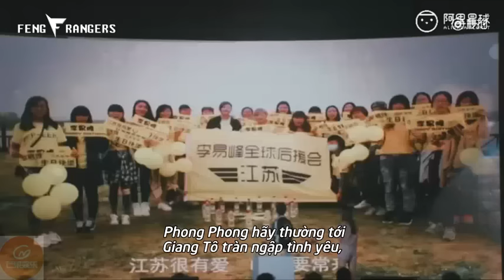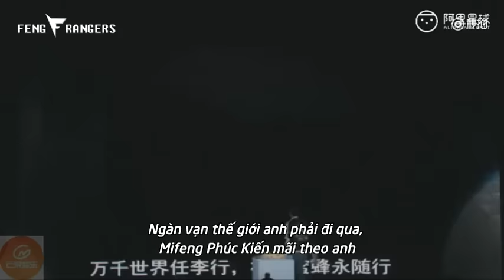[Vietsub/CUT] Fanmeeting sinh nhật 25052016 của Lý Dịch Phong - Lời nhắn nhủ đến fans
Phong Phong xem vid Mifeng chúc mừng sinh nhật, gửi lời cảm ơn đến fans và cùng cắt bánh ước nguyện. Sau đó còn có cả cái đoạn làm tim cả hậu cung đổ gục là đoạn thông báo trả lại tiền nữa, vì biết fans gặp nhiều vấn đề không thoải mái trong khâu tổ chức và mua vé của fansmeeting. Đây là cách cậu ấy yêu thương chúng ta.
{p/s: vì thu livestream nên nhiều chỗ tiếng không khớp với hình nhe}
Trans: TN, Xanh Chuối
Time + Sub + Encode: Bạc